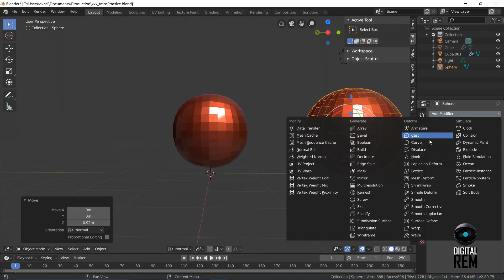Digital REM | Base mesh for blender modeling | Quad Sphere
This Rapid eye movement video demonstrates the steps to create a base mesh for 3D modeling in blender. It shows you the process of creating a sphere that is the perfect quad based mesh for games and all other sorts of 3D model creation. This sphere is also an ideal starting point for sculpting a 3D character in blender. Watch the Digital REM how to video to see a detailed walk through of setting up your own 3D sphere base mesh.

Follow us at:
DigitalREM.com